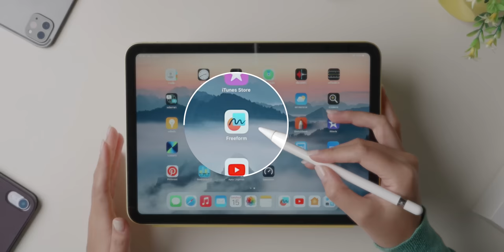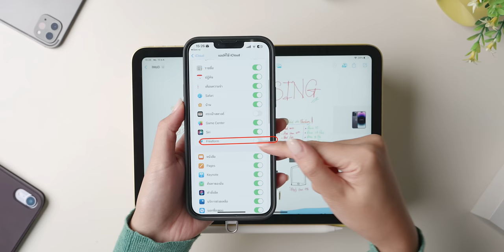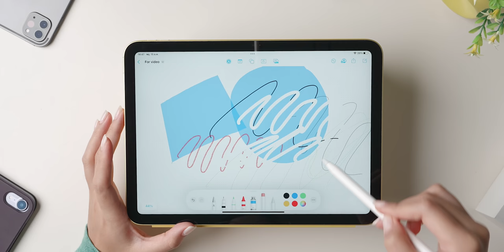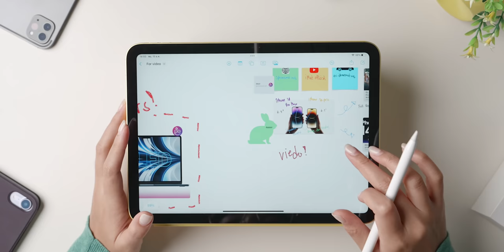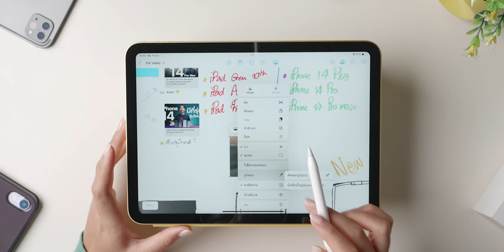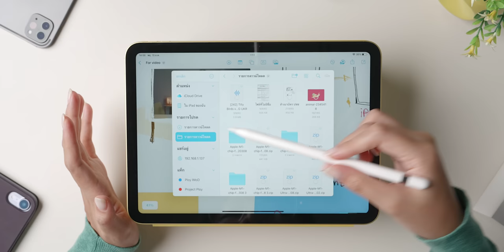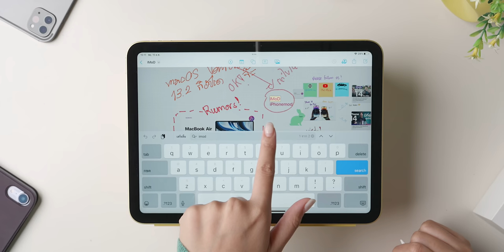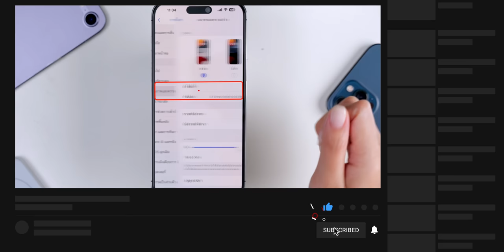iMoD พาชม Freeform แอปใหม่! ใน iOS 16.2 ทำงานร่วมกันในบอร์ดใหญ่บึ้ม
พามาลองเล่น Freeform แอปใหม่ใน iOS 16.2, iPadOS 16.2, macOS 13.1 ทำงานร่วมกันในบอร์ดเดียว ใข้งานยังไง มาชมคลิปนี้ได้เลย

00:00 - พาชมแอป Freeform
00:23 - แอป Freeform
02:02 - การแชร์บอร์ดทำงานบนแอป Freeform
05:38 - เครื่องมือในแอป Freeform
13:34 - การทำงานร่วมกับเพื่อนบนแอป Freeform
15:57 - ส่งท้าย

พาชมแอป Freeform ใน iPadOS 16.2 Beta 1 มีอะไรให้ใช้บ้าง

iOS 16.2 มาแล้ว! ฟีเจอร์ใหม่เพียบ ชมสรุปที่นี่

iPadOS 16.2 มาแล้ว! Stage Manager เต็มรูปแบบ ชมฟีเจอร์อัปเดตใหม่ที่นี่!